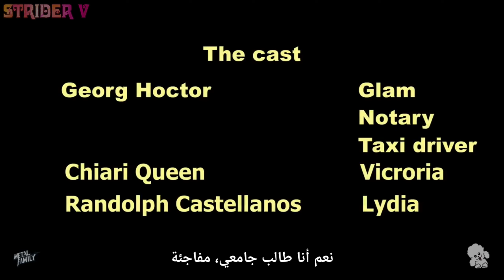Metal Family #5 - الموسم الأول الحلقة الخامسة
بدأت متعة المسلسل من هذه الحلقة

حقوق البرنامج تابعة ل : Metal Family English